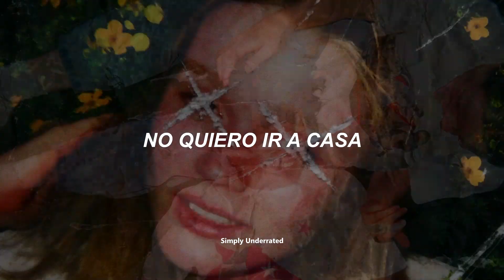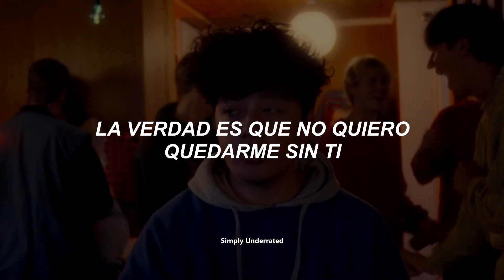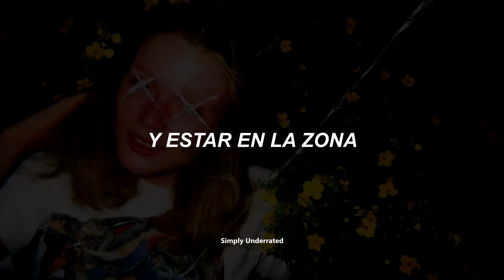boy pablo - leave me alone! (sub. español)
La canción "¡Déjame en paz!" de boy pablo explora el deseo de permanecer en un estado alegre y despreocupado, mientras se siente presionado para conformarse a las expectativas sociales.

//Follow boy pablo

Lyrics:

[Intro]
No me quiero ir

[Verse 1]
You can't possibly be meaning the words that come out of your mouth
You wanna go home, but I just wanna have fun
You say that you're tired and want me to calm down
I was shy at first, but they welcomed me
There's way too many reasons to stay here
Just 'cause you want to, I don't think that it's fair
I'm putting my foot down, I'm staying here

[Chorus]
I don't wanna go home, I'm fine right here, leave me alone
'Cause I just wanna dance and be in the zone, eat some candy
Just leave me alone, 'cause I just wanna

[Verse 2]
Are you leaving now?
The truth is that I don't wanna stay without you
And if we go, we'll miss it all
I'm sleepy too, I promise this will be worth it
(It's getting late) But I'm not nearly done
(I miss my bed) Let's hang out, come on
(Are you really sure you don't wanna come with us?)
Yeah

[Break]
¡Oye, Wachito!
Dime
Nos tenemo' que ir
¿Qué?
¿Se van ahora, al tiro?
Si pue', Brayan está bien cansado
¿En serio? Pero la estaba pasando bien po, quédense un poco más po hueón
Ah, tranqui, quédate
Yapo

[Guitar Solo]